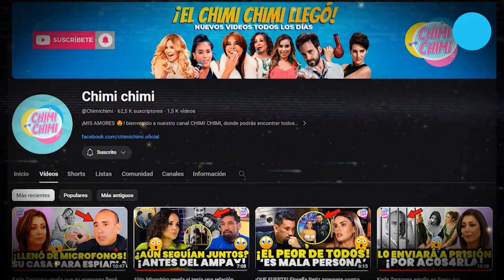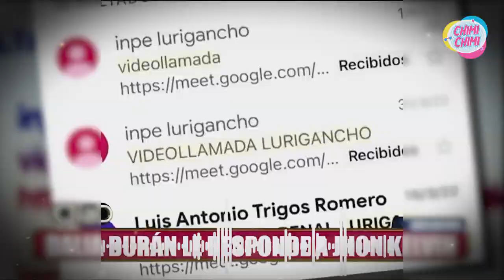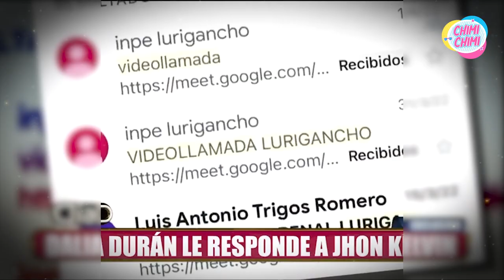Dalia Durán Revela la Razón de su Retractación en el Juicio contra John Kelvin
¡Tremenda Revelación! Dalia Durán Revela la Razón de su Retractación en el Juicio contra John Kelvin | Entrevista Exclusiva